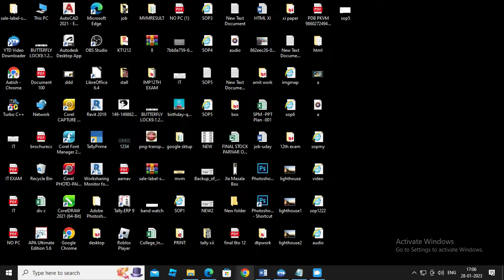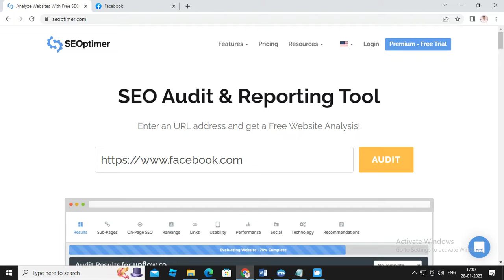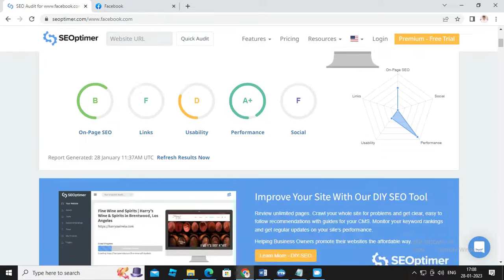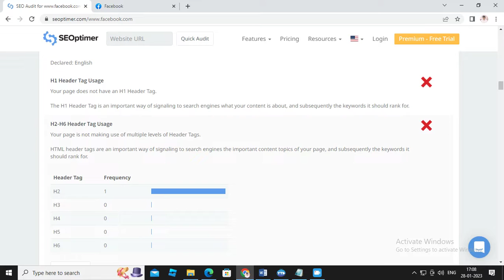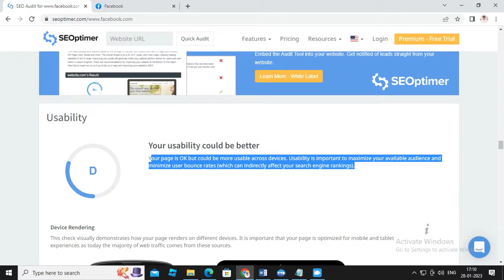deigital marketing sop1